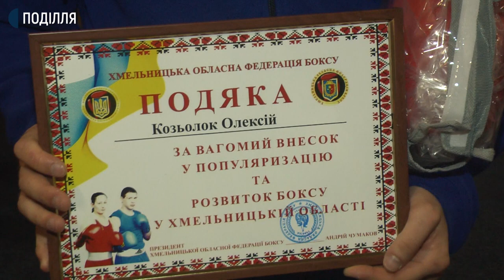Сьогодні нагородили кращих спортсменів Хмельниччини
Кращих боксерів Хмельниччини 27 грудня нагородили у обласному центрі. Про це розповів президент Хмельницької обласної федерації з боксу Андрій Чумаков.